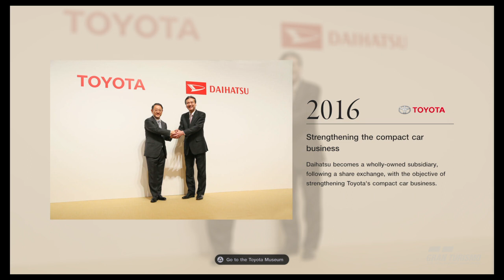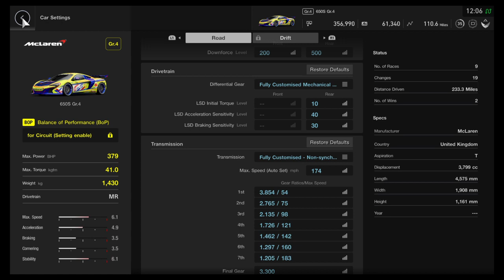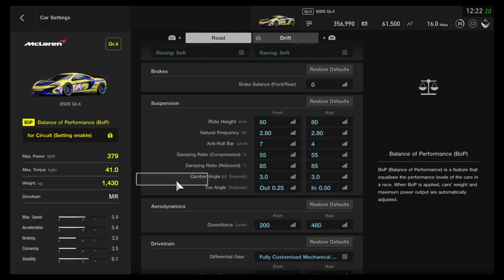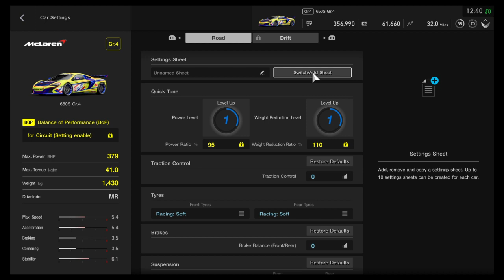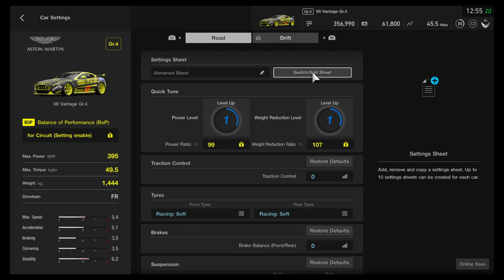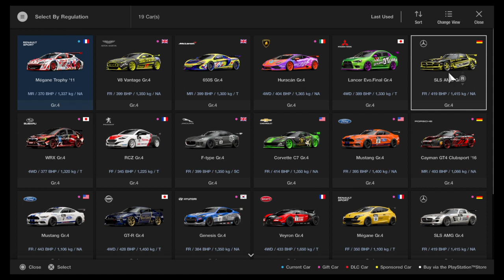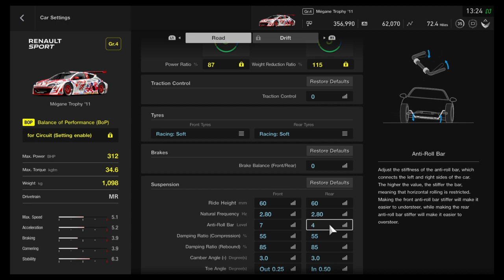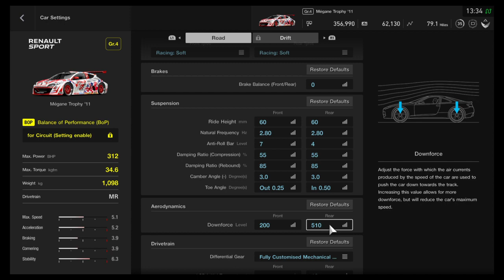DGTL practice tips